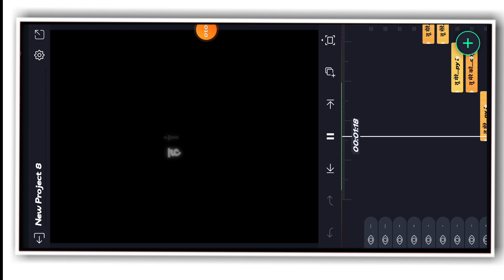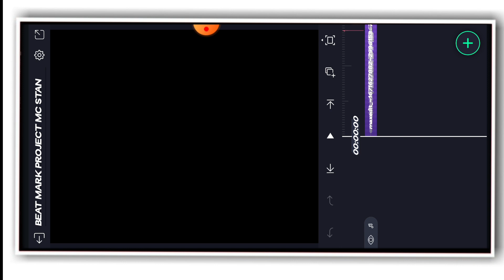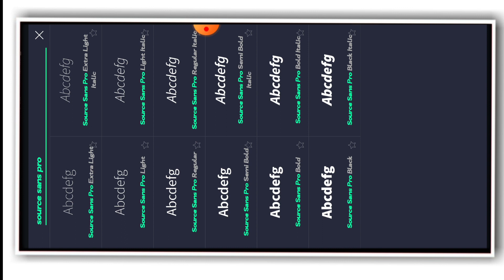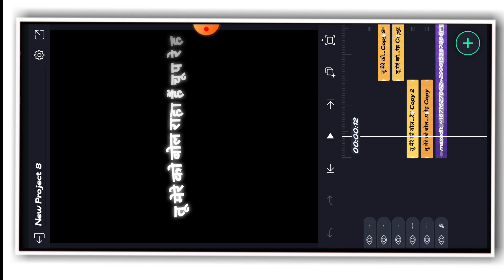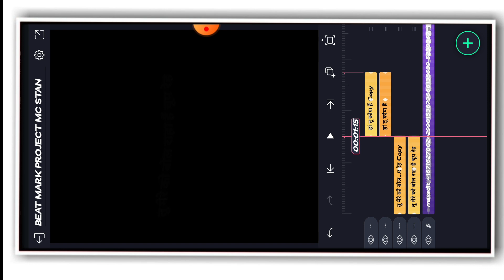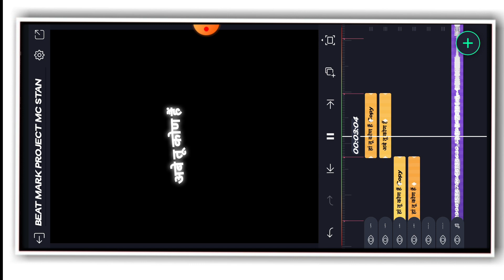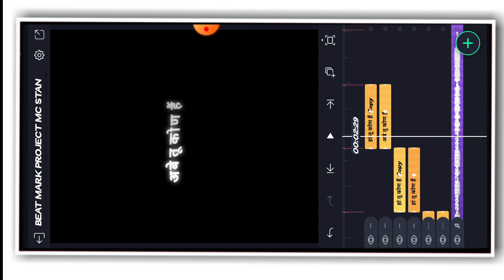TREND TEXT XML FILE ️🥵 | NEW TREND XML | MC STAN DIALOGUE TEXT XML FILE ALIGHT MOTION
TREND TEXT XML FILE ️🥵 NEW TREND XML  NEW TEXT  XML FILE ALIGHT MOTION
 𝗰ₐₙ ₘₐₖₑ ₘ𝘆 𝗗ₐ𝘆

( 𝗡𝗢 𝗣𝗔𝗦𝗦𝗪𝗢𝗥𝗗 🔐)

How to make lyrics whatsspp status, Instagram trending status editing,
Prashant Bagul,Instagram Trending Lyrics Video Kaise Banaye, Instagram Trending Shayari Video Kaise Banaye,
reels shayari typing video kaise Banaye, how To Make Trending Shayari reels,
Instagram Trending reels Video Editing, Hindi quotes video editing,
Instagram Trending shayri video editing,new2022,new Trending Lyrics Video Editing,new insta lyrics Video editing,Instagram Trending Reels Lyrics Video editing,Instagram shayri video

 👉{Channel ...~..~ Edit By Amol Edits }

💯❣️ᴛʜᴀɴᴋꜱ

If you have copyright issued for your own content in the video then you can si

                 ➖➖ THANKS➖➖